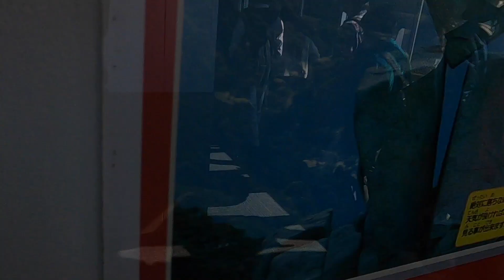三重県 登山？！ 崖には絶景が！【vlog＃46】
たつぼうチャンネル！！